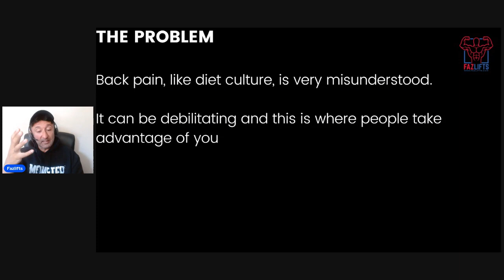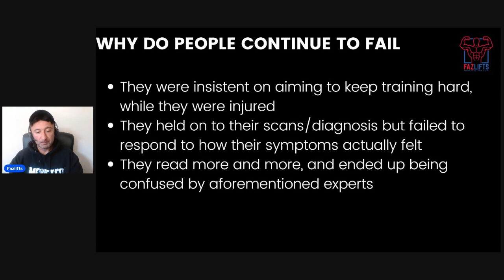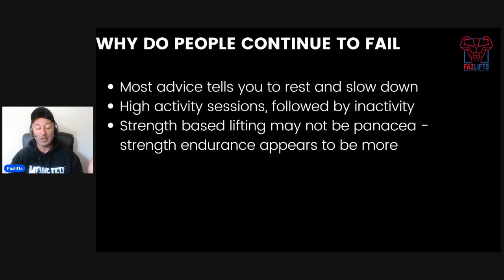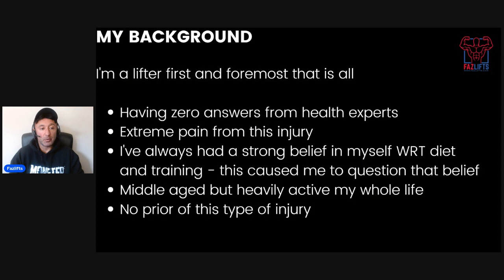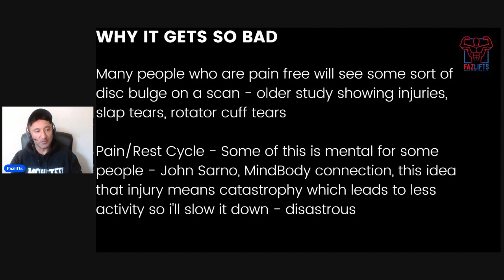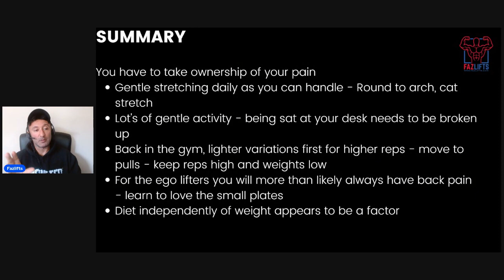How I Fixed My Back Pain